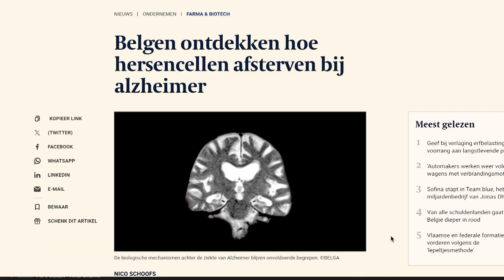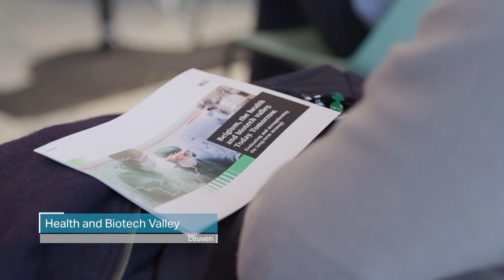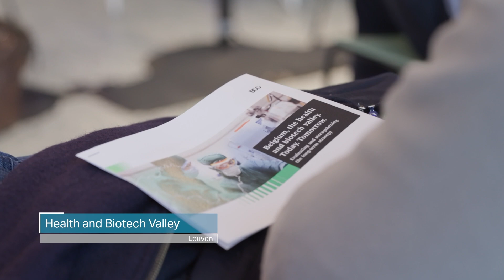Impressies academiejaar 2023-2024 aan KU Leuven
Aan de vooravond van onze zeshonderdste verjaardag blikken we terug op het voorbije academiejaar, dat alweer een mooie plaats inneemt binnen onze rijke geschiedenis.

We verdiepten ons in bestaande kennis, maar wisten evengoed nieuwe inzichten te verwerven. We lieten ons verwonderen en inspireren, en boden op onze beurt inspiratie aan anderen. We mochten nieuwe studenten verwelkomen, en haalden de band aan met onze alumni in binnen- en buitenland. We blijven oog hebben voor tradities, maar bouwen ook verder aan een duurzame toekomst. We zoeken naar verbinding, met elkaar en met de wereld.

Zo gaat het al zeshonderd jaar, generatie op generatie. Een grenzeloos spel van antwoord op vraag en vraag op antwoord. Een grandioos verhaal waarvan de slotparagraaf nog lang niet is geschreven.

➡️ Herbekijk alles van de Opening van het Academiejaar 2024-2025 aan KU Leuven